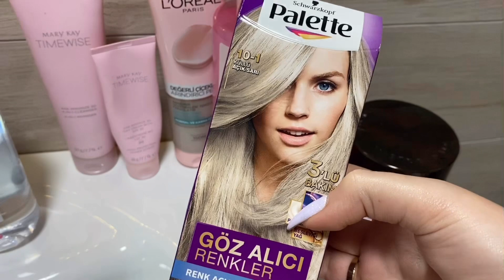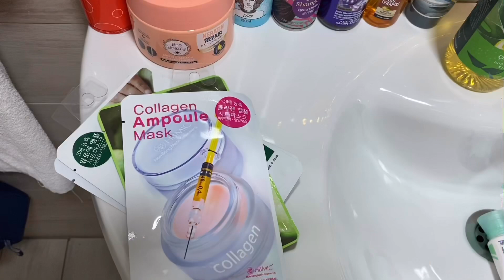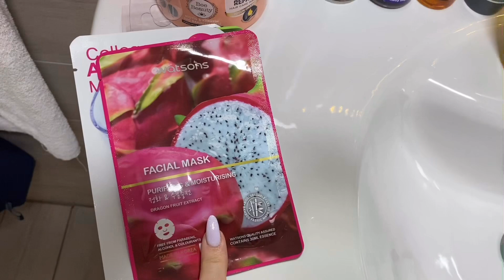Моя косметика/Уход/ Турция